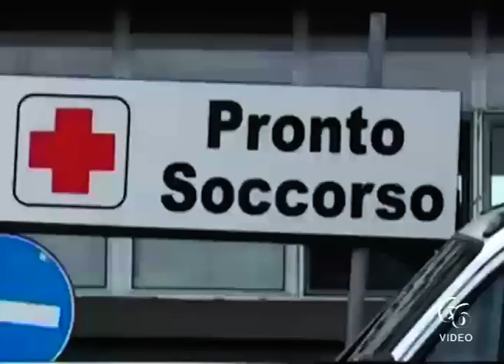bonus covid 118